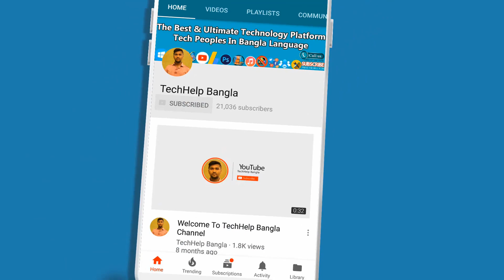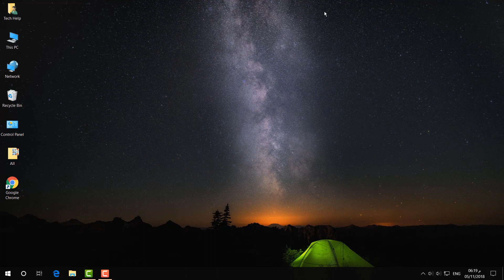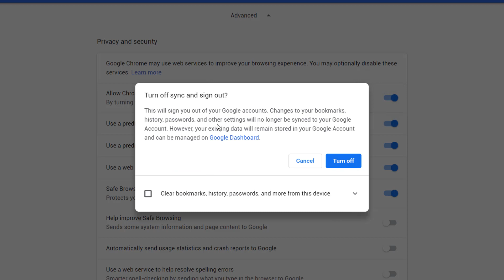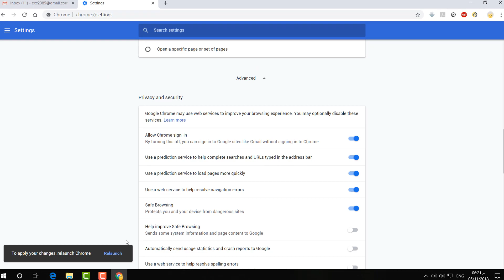How to Stop Chrome Automatically Signing in With Your Gmail Account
It is very harmful to you. If your account is automatic logged in google chrome browser. It has a risk to hacked your account also your important information. so you must stop for your virtual security. so try this method.
if you went to remove please! follow this instructions
    Click the wrench icon on the browser toolbar.
    Select Settings.
    Click Show advanced settings.
    Adjust your password settings in the "Passwords and forms" section: Select "Never save passwords" if you don't want Google Chrome to ever save your passwords